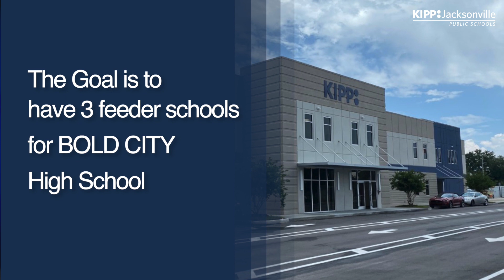EXCITED ABOUT THE FUTURE - with Dr. Fullmore